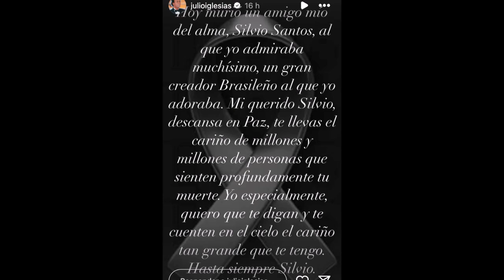El triste adiós de Julio Iglesias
La presentadora de Sálvame confirma una noticia de última hora que afecta a Jorge Javier Vázquez y su apoyo a la serie de Rocío: Contar la Verdad para Seguir Viva que este miércoles se emitió su capitulo 12 final .
El programa de Jorge Javier Vázquez , Belén Esteban , Lydia Lozano o Paloma García Pelayo de este domingo ha tratado a Antonio David Flores como un culpable de los hechos, y se prepara demanda millonaria .